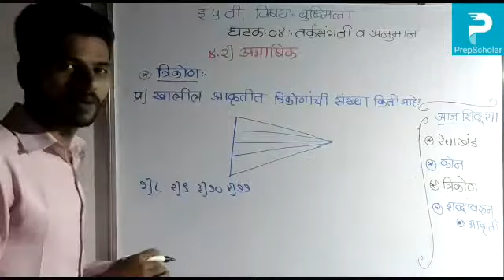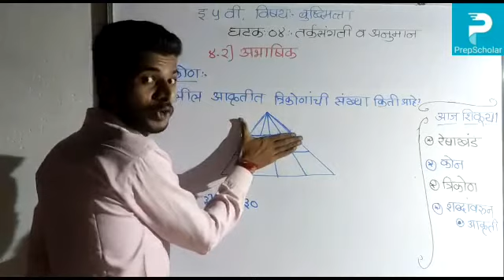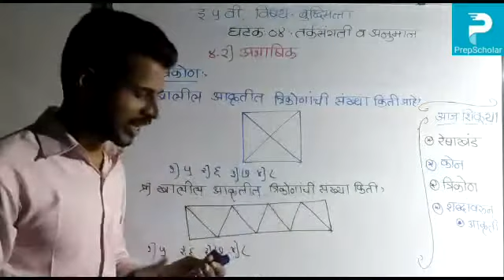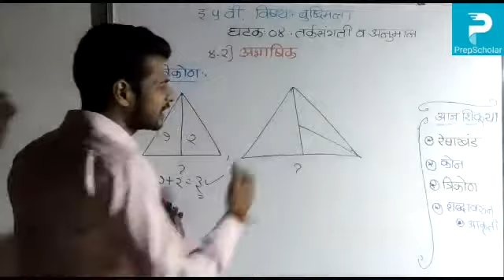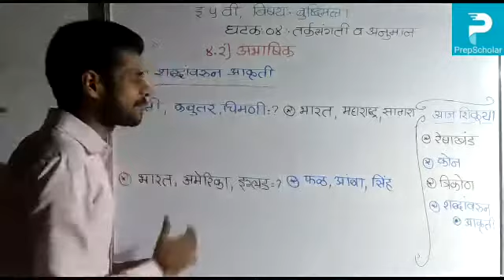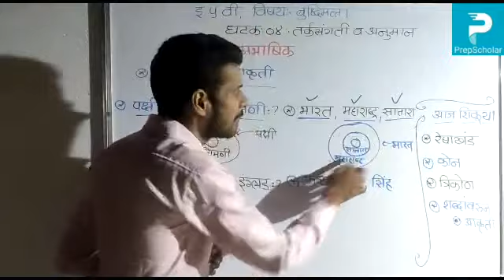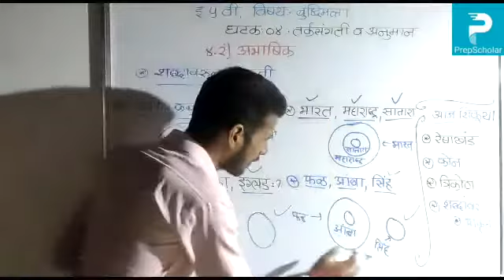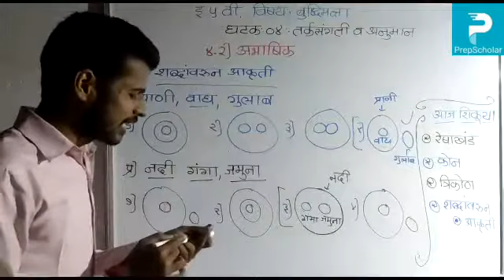14] बुद्धिमत्ता: तर्कसंगती व अनुमान - अभाषिक ( त्रिकोण, शब्दावरून आकृती) (भाग2) 5th